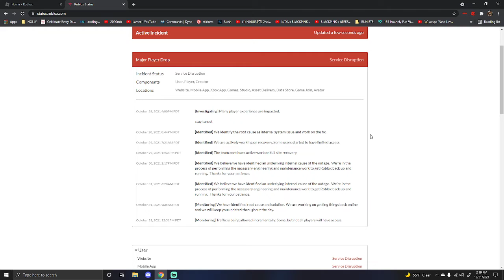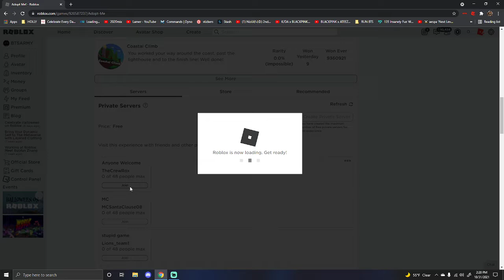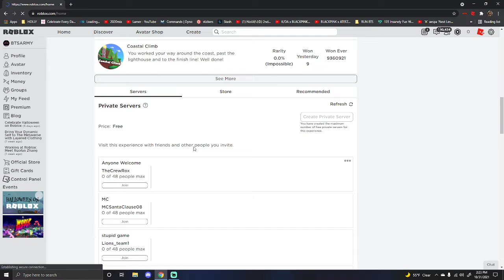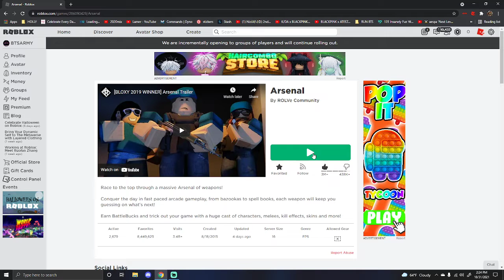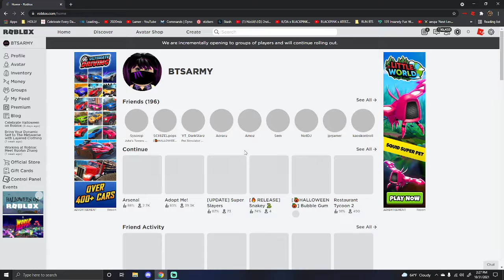OH MY GOD!!!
YASSSSSSSSSSSSSSSSSSSSSSSSSSSSSSS